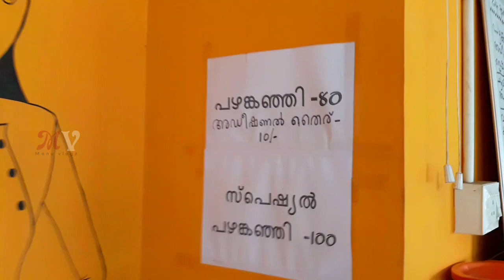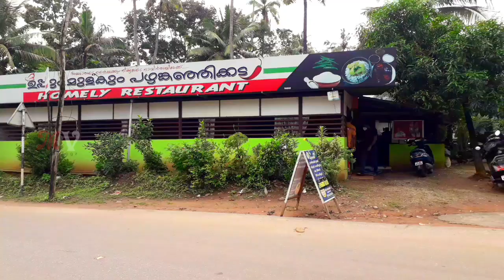uppum mulakum| pazhanganjikkada| ഉപ്പും മുളകും പഴങ്കഞ്ഞിക്കടയിൽ പോയപ്പോൾ Kollam|kannanellor|Food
ഉപ്പും മുളകും പഴങ്കഞ്ഞിക്കട കൊല്ലം കണ്ണനെല്ലൂർ നിന്ന് ഒരു km ആയൂർ റോഡിൽ മുട്ടയ്ക്കാവ് നല്ല നാടൻ വിഭവങ്ങൾ  പഴങ്കഞ്ഞി വാഴയിൽ ഊണ്, പൊതിചോർ, ബീഫ് ചട്ടിചോർ, കപ്പയും മീൻകറിയും കഞ്ഞിയും കപ്പയും.